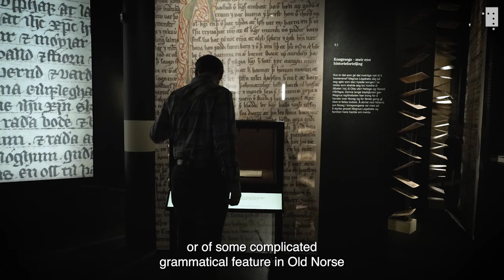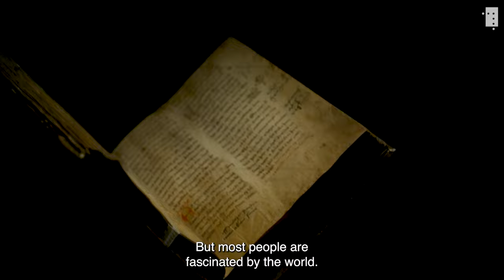Why is Norse culture so fascinating?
Why are so many people around the world captivated by the Norse language and Norse history? American scholar and Norse enthusiast Jackson Crawford has his own YouTube channel about the Norse language and Norse mythology. Many thousands of followers love his ever more geeky looks at all things Norse. Last week, he visited the National Library of Norway to explain the enthusiasm.

In 2024, we celebrate the 750th anniversary of Magnus Lagabøtes landslov (“Magnus the Lawmender’s National Law”), and the National Library's anniversary exhibition “Upholding the law” will be open throughout the summer.